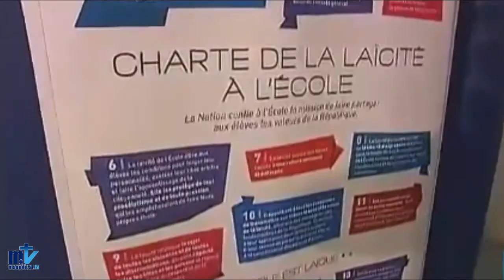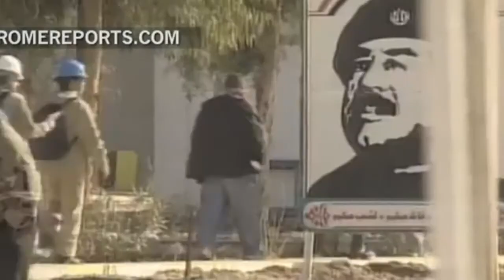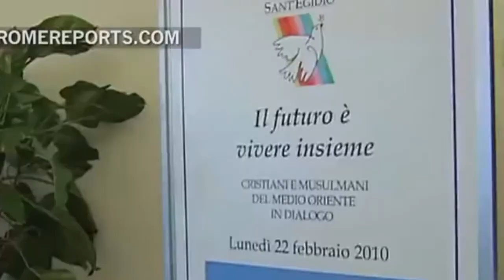Noticias de Magnificat.tv (19.10.2013)